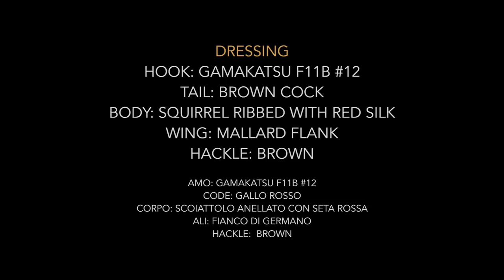Bradley Special - Catskill Dry Fly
Bradley Special - Catskill Dry Fly Dressing:

HOOK: GAMAKATSU F11B #12
TAIL: BROWN COCK
BODY: SQUIRREL RIBBED WITH RED SILK
WING: MALLARD FLANK
HACKLE: BROWN

AMO: GAMAKATSU F11B #12
CODE: GALLO ROSSO
CORPO: SCOIATTOLO ANELLATO CON SETA ROSSA
ALI: FIANCO DI GERMANO
HACKLE:  BROWN